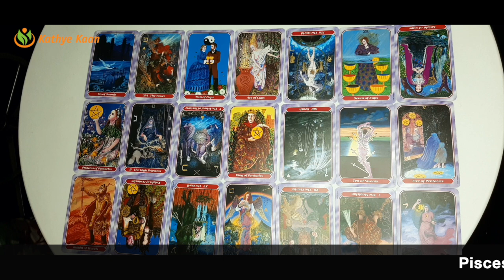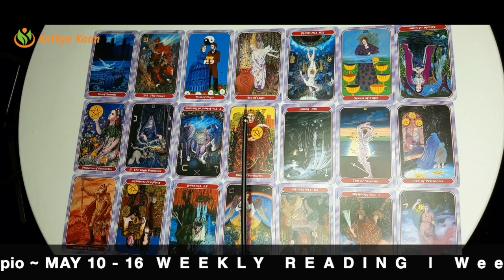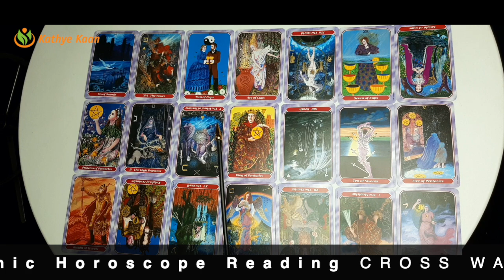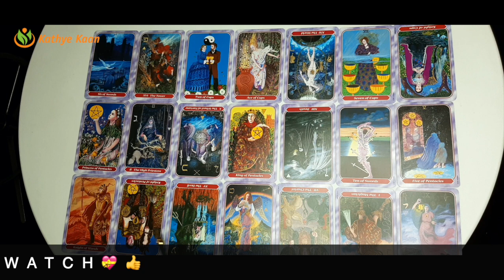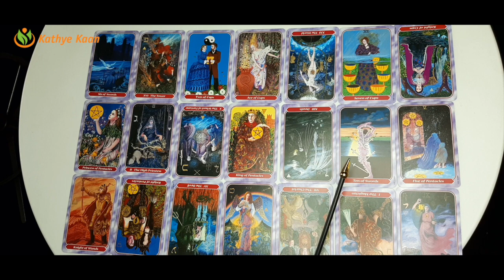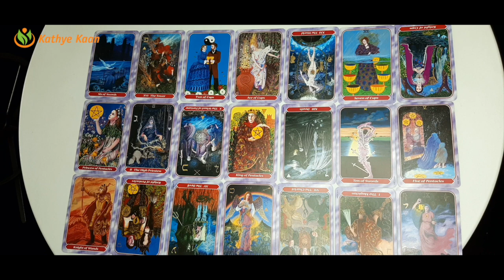Pisces Cancer Scorpio WEEKLY READING MAY 10 - 16 Sins of your father ~ Tarot Psychic Horoscope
Pisces  Cancer Scorpio WEEKLY READING MAY 10 - 16 Sins of your father ~ Tarot Psychic Horoscope Reading

Kathye